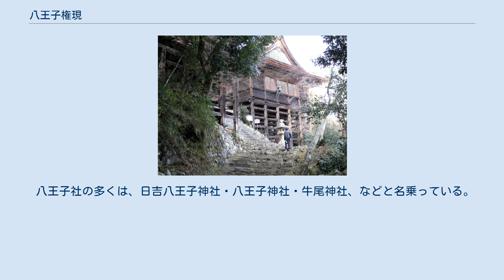八王子権現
八王子権現（はちおうじごんげん）は近江国牛尾山（八王子山）の山岳信仰と天台宗・山王神道が融合した神仏習合の神であり、日吉山王権現もしくは牛頭天王（ごずてんのう）の眷属である8人の王子を祀った。
神仏分離・廃仏毀釈が行われる以前は、全国の八王子社で祀られた。
三十番神の1神。
 音羽山の支峰である牛尾山は、古くは主穂（うしお）山と称し、家の主が神々に初穂を供える山として信仰された。
牛尾山の山頂にあった牛尾宮は比叡山延暦寺の鎮守であった日吉山王権現21社の一つで、山王の王子である8人の眷属神が八王子権現として祀られ、千手観音菩薩を本地仏とした。
また牛尾を忌みて、祇園精舎の守護神である牛頭天王が頗梨采女（はりさいにょ）との間に設けた8人の王子かつ眷属神が八王子権現との信仰も発展した。
 日吉山王権現、あるいは牛頭天王の8人の眷属神（相光・魔王・俱魔良・徳達神・良侍・達尼漢・侍神相・宅相神のこと。夫々の本地は釈迦・文殊・弥勒・観音・薬師・普賢・阿弥陀・地蔵。）は八方の各方位を司るとされた。
塞神信仰や陰陽道の影響で、病気や災厄を免れるご利益をもたらすと信じられた。
 平家物語には、比叡山の呪詛によって八王子権現の神矢に倒れた関白藤原師通の説話が登場する。
 明治維新の神仏分離・廃仏毀釈によって、日吉山王権現・牛頭天王（祇園信仰）とともに八王子権現も廃された。
 八王子社の多くは、日吉八王子神社・八王子神社・牛尾神社、などと名乗っている。